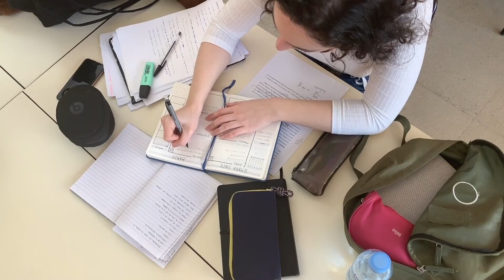PSICOLIFE 19 DE MAYO 2023 INVITADA ERIKA ACOSTA TEMA EL YOGA COMO UNA TERAPIA COMPLEMENTARIA EN LO